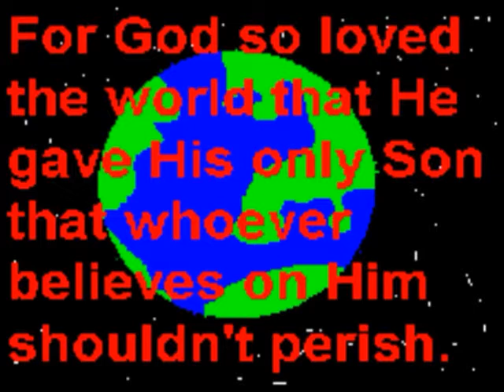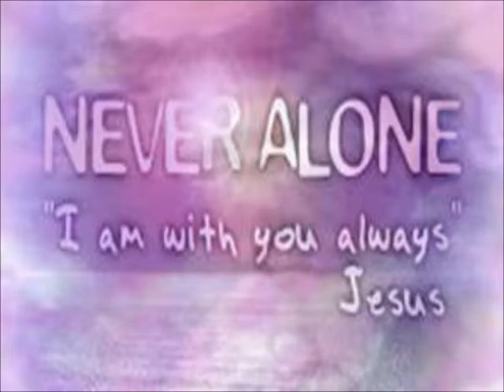Joke Of The Day 3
You should check out her channel it is Chargerten she has some great stuff and she is a awesome editor .